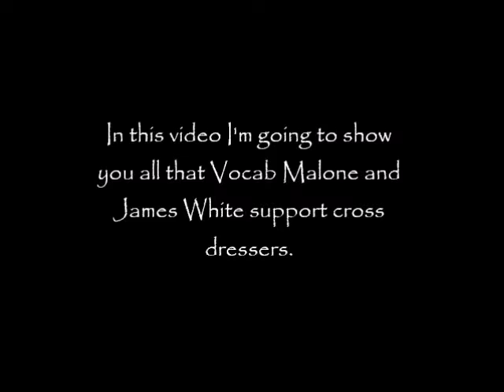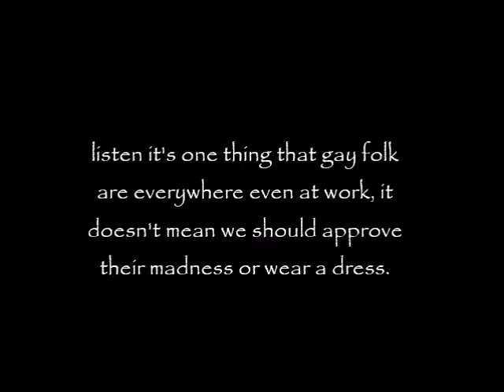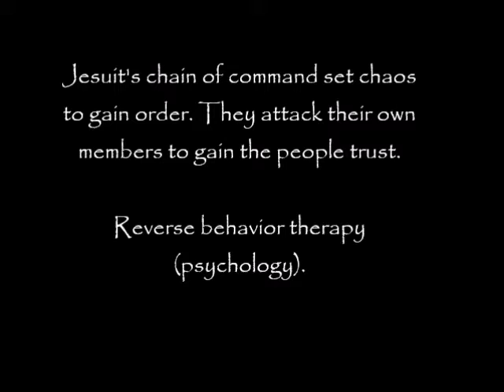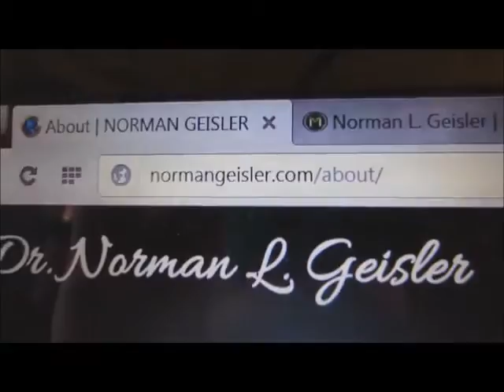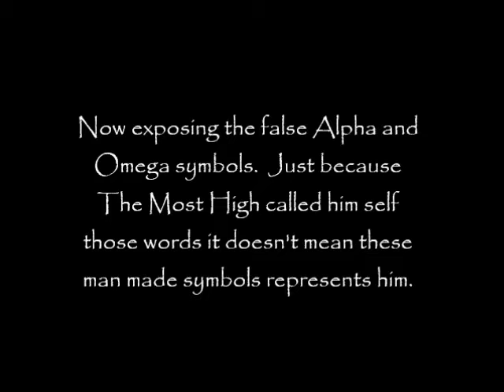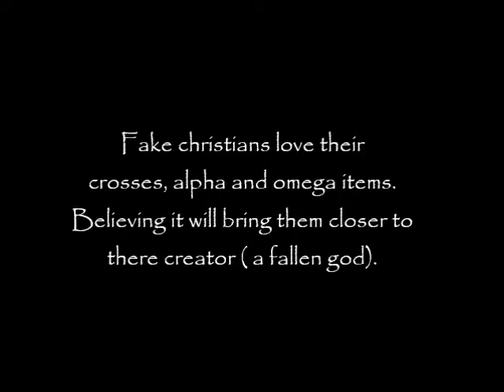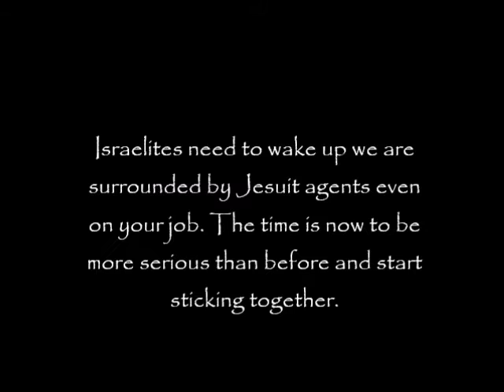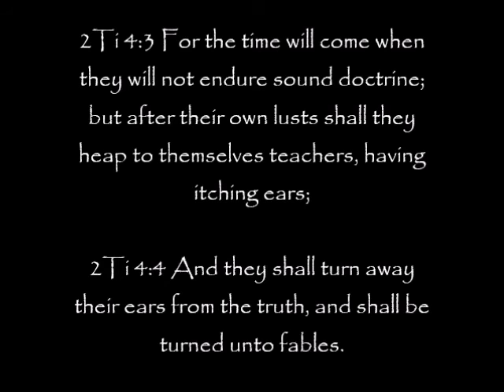James White and Vocab Malone Jesuit Ministry Exposed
All of link will show you all why James White laughed at Rawchaa of the GOCC when he mention the illuminati 2 book.

Another link below explained by The Mighty Hebrew that Masons and Jesuit know Abraham and the real original Israelites were and still are black in their books.